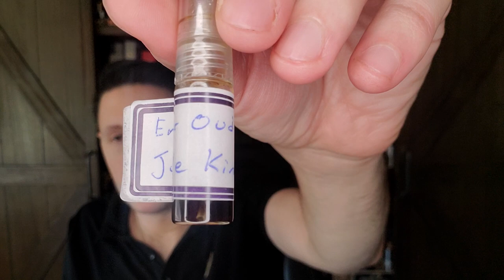Ensar Oud Jungle Kinam (2021) Early Impression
This is my early impression of the pure parfum version of Jungle Kinam (2021) from Ensar oud.